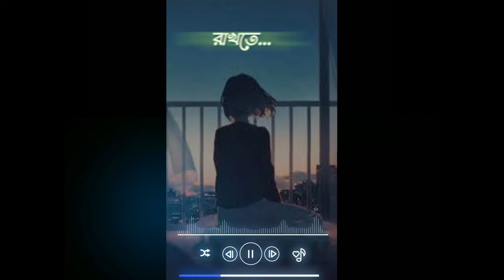Oviman_(lyrics) অভিমান। tanveer Evan।Bangla short song। Bangla lyrics । Music Bangla 52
Song: Oviman